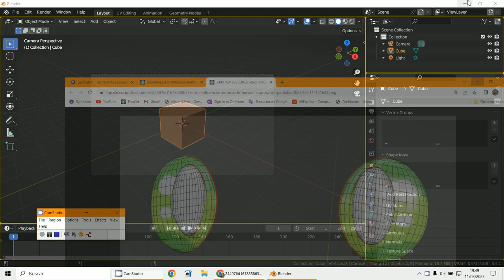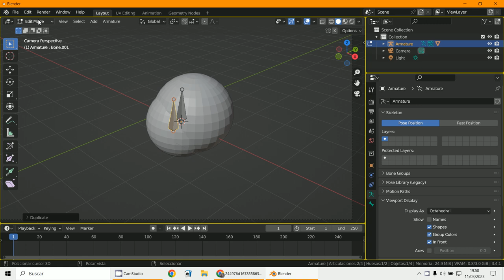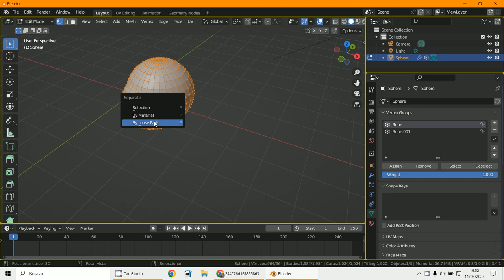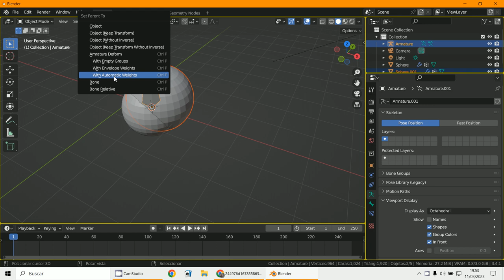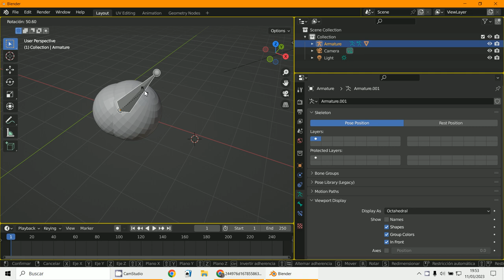grupos de vértices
3D Blender 3.4.1
Grupo de vértices
Vertex Groups